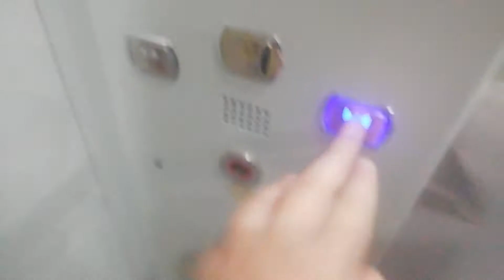как мы снимаем поезда 2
сорри за качаетво в первых двух видео